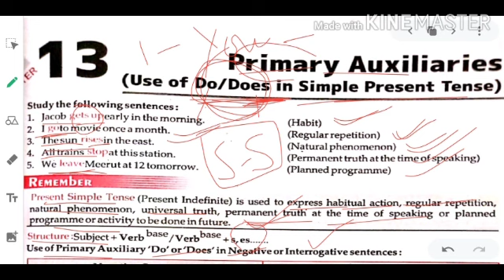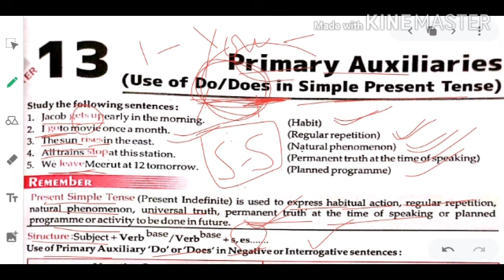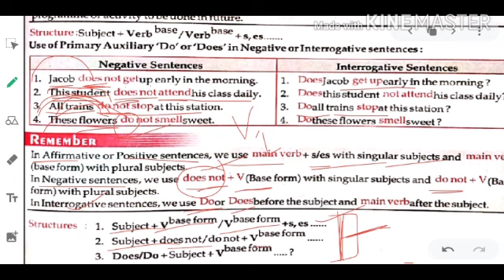class-7-english grammar-primary auxiliaries-L1